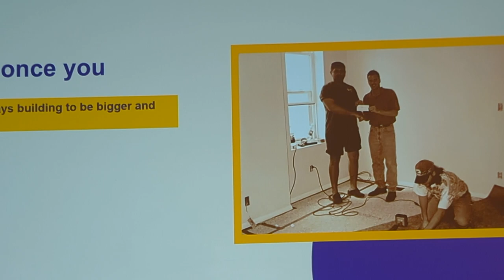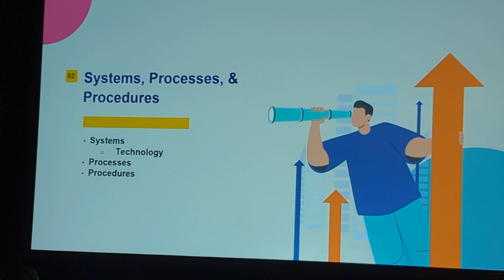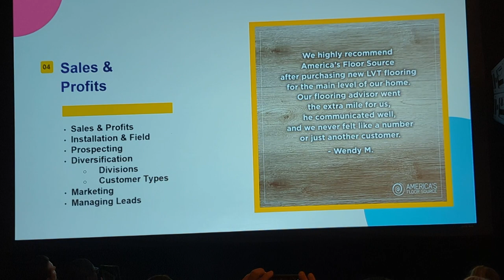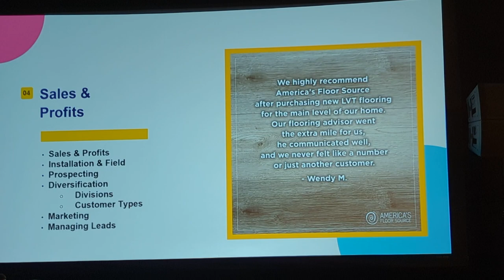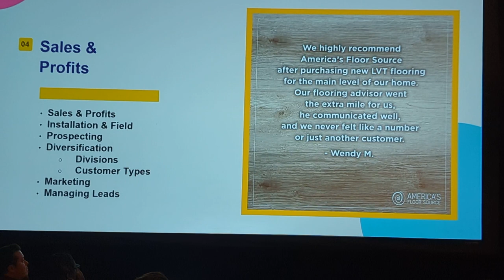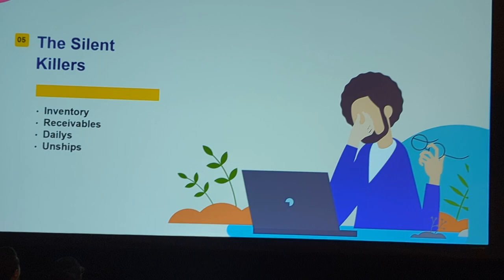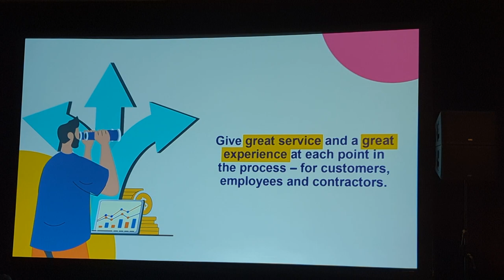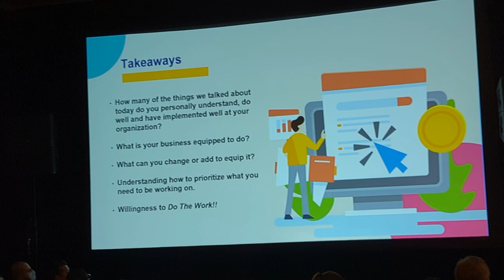America's Floor Source CEO Jason Goldberg speaks how to grow your business at FloorCon 2021